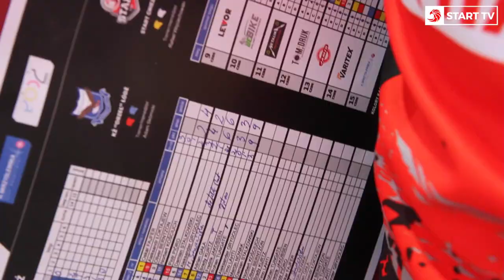StartTV: mecz w Łodzi od kuchni (2020)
eWinner 1. Liga 2020. Zespół Car Gwarant Kapi Meble Budex Startu Gniezno w meczu wyjazdowym musi uznać wyższość Orła Łódź 39:51.

Materiał zrealizowany przez StartTV - Łódź, sierpień 2020.